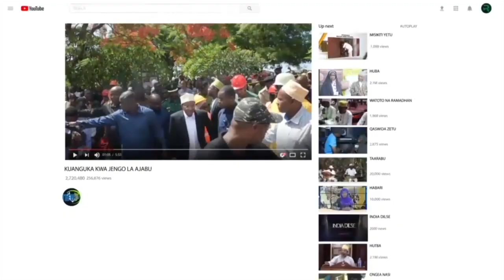MAKAMU WA PILI WA RAIS ZANZIBAR- KUFUNGA MKUTANO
Makamu wa Pili wa Rais wa Zanzibar Mhe. Hemed Suleiman Abdulla amesema Serikali ya Mapinduzi ya Zanzibar imejidhatiti kuweka mazingira wezeshi ya uwekezaji  hasa kwa sekta binafsi ili kukuza kipato cha mtu mmoja mmoja na taifa kwa ujumla.

Ameyasema hayo wakati wa kuakhirisha Mkutano wa Tatu(3) wa kuwajengea maarifa wajasiri amali na wafanya biashara katika kutumia Teknolojia na uvumbuzi kwa ajili ya kuchochea mfumo wa ikolojia Zanzibar uliofanyika katika Ukumbi wa Hoteli ya Madinatu Al Bahari Mbweni Zanzibari.

Amesema Serikali inaendelea kutambua umuhimu wa sekta binafsi katika ukuaji wa uchumi na ushirikiano unaoweza kuharakisha ubunifu na maendeleo endelevu nchini sambamba na kutatua changamoto zote zinazojitokeza kwa maslahi mapana ya wawekezaji na wananchi kwa ujumla.

Makamu wa Pili wa Rais amesema serikali itaendelea kuunga mkono na kuendeleza miundombinu ya Teknolojia ikiwemo kuwekeza katika upatikanaji wa mtandao wa kasi ya juu, kuboresha mitandao ya mawasiliano na kukuza maarifa ya kidijitali ili kuongeza ustawi na kukuza uchumi na kuleta mabadiliko ya biashara.

Aidha Mhe.Hemed amesema Serikali imewekeza kwa kujenga miundombinu ya kutosha ili kuinua uchumi kutoka kipato cha chini, cha kati hadi cha juu itakapofika mwaka 2050 kama ilivyoainishwa katia Dira ya Maendeleo ya Zanzibar.

Sambamba na hayo Makamu wa Pili wa Rais amesema kuwepo mkutano huo utatoa maarifa kwa vijana ambao wanachipukia katika ujasiriamali na Uvumbuzi wa kiteknolojia katika nyanja za kiuchumi na kijamii utakaowawezesha kusimamia biashara zao kwa kutumia mifumo ya kisasa inayotumika duniani kote.

Akizungumza kwa niaba ya Waziri wa Nchi Afisi ya Rais Fedha na Mipango, Waziri wa Nchi Afisi ya Rais, Uchumi na Uwekezaji Mhe. Sharif Ali Sharif amesema Serikali kupitia Wizara ya Uwekezaji itatoa kila aina ya  ushirikiano kwa wale wote wenye nia ya kuekeza Zanzibar kwa lengo la kukuza na kunyanyua uchumi nchini.

Mhe. Sharif amewataka washiriki wa Mkutano huo kuitumia vyema taaluma waliyoipata ili wakawe chachu ya madiliko katika sekta ya biashara kwa kutumia Teknolojia na Uvumbuzi katika kukuza biashara zao ndani na nje ya nchi.

Mapema Mkuu wa mradi wa  ( UFUNGUO )  kutoka ( UNDP ) Ndugu. JOSEPH  MANIRAKIZA amesema kuwa UNDP itaendelea kushirikiana na Serikali ya mapinduzi ya Zanzibar katika kuwanyanyua wajasiliamali na wafanyabiashara Kwa kufanya biashara zao kwa ubunifu zaidi ili kuweza kufikia malengo waliojiwekea.